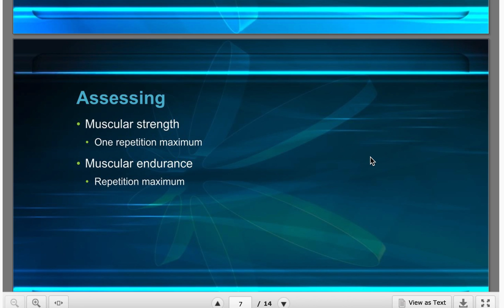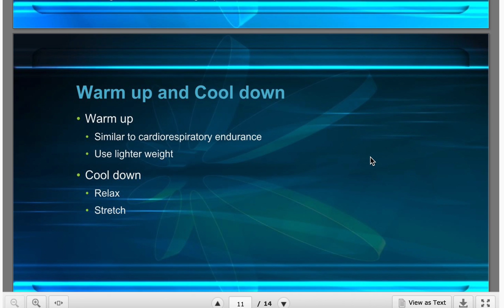muscular strength and endurance overview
Overview of muscular strength and endurance unit